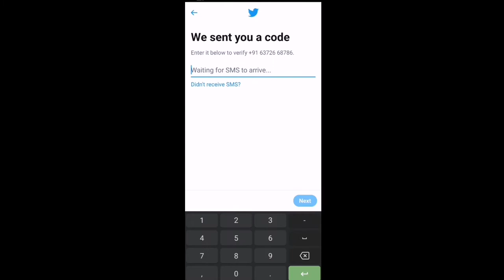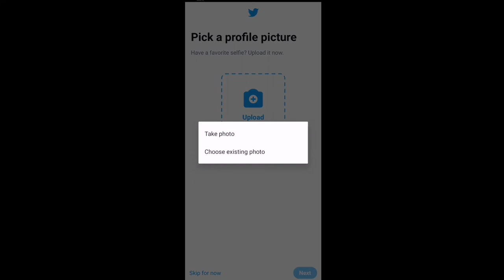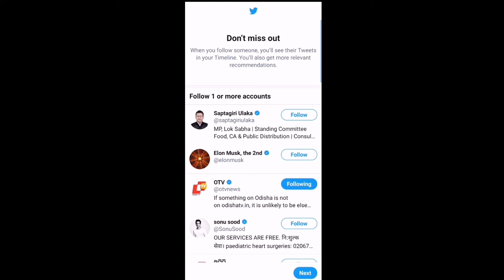how to create twitter account in malayalam, 🤟🤟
Twitter is an American microblogging and social networking service on which users post and interact with messages known as "tweets". Registered users can post, like, and retweet tweets, but unregistered users can only read them. Users access Twitter through its website interface or its mobile-device application software ("app"), though the service could also be accessed via SMS before April 2020.The service is provided by Twitter, Inc., a corporation based in San Francisco, California, and has more than 25 offices around the world. Tweets were originally restricted to 140 characters, but the limit was doubled to 280 for non-CJK languages in November 2017.Audio and video tweets remain limited to 140 seconds for most accounts..

Topic Cover.
how to create twitter account malayalam
how to solve otp problem in twitter etc...

my mic
my tripod